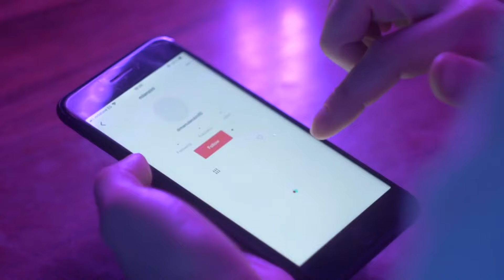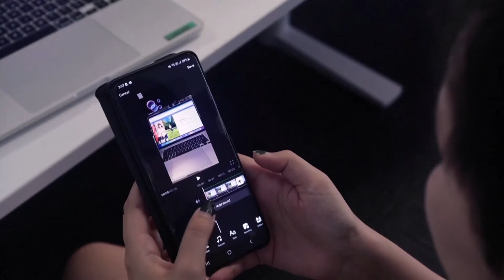TikTok fighting law to ban the app in the US over national security concerns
TikTok's taking on the US Government in court on Monday as the Department of Justice fights to have the app banned, calling it a national security threat.